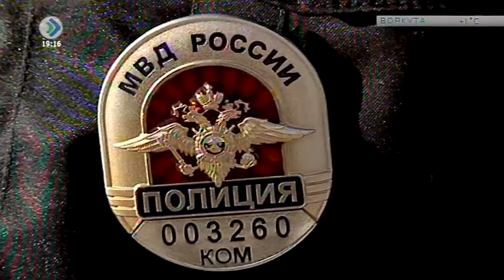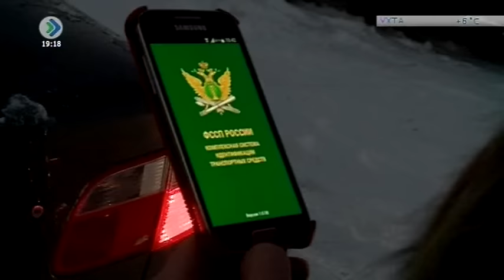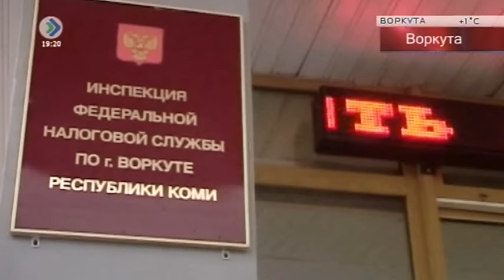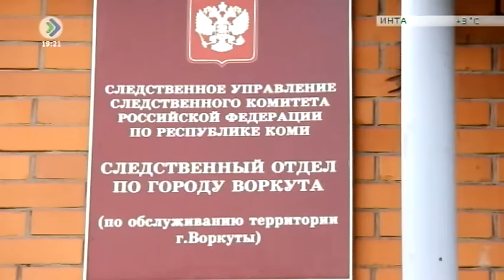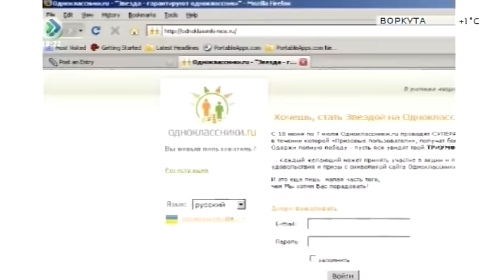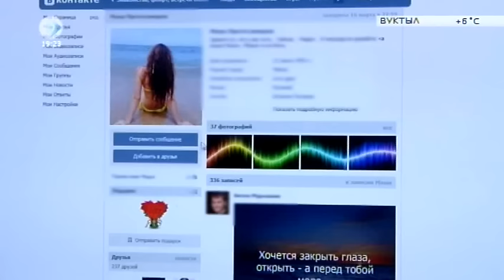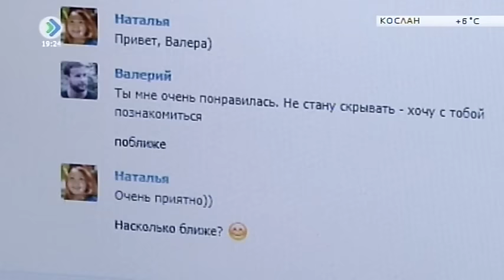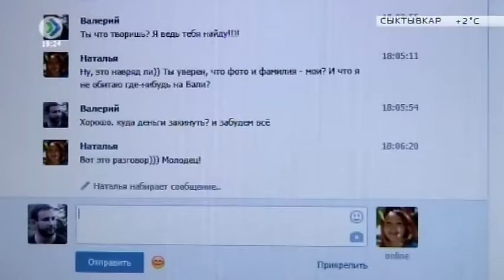«КРиК Криминал и комментарии» 31 марта 2016